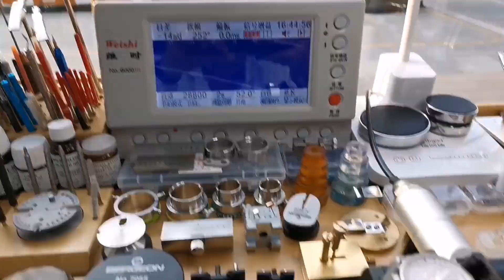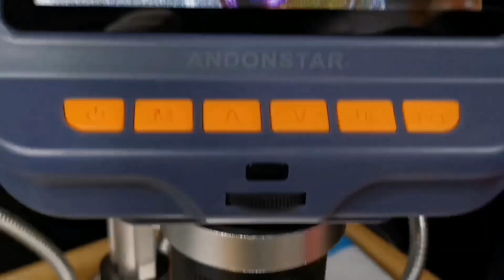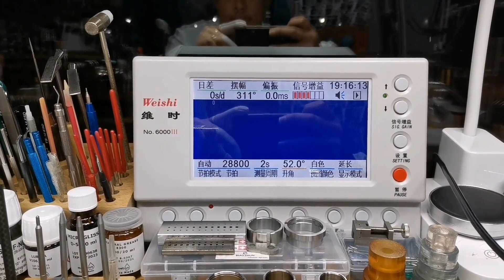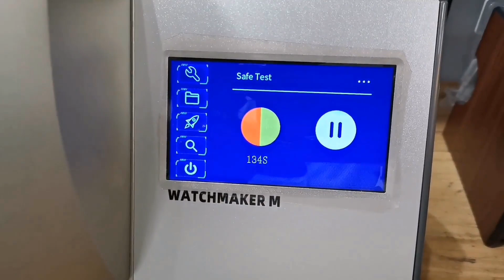MIDO Ladies Mechanical Watch Cal.2678 Oiling & Maintenance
In this video, we will be discussing how to oil and maintain a MIDO Ladies Mechanical Watch Cal.2678. As with all mechanical watches, regular maintenance is crucial to keep the watch running smoothly and accurately. In this tutorial, we will show you step by step how to properly oil and clean the watch's movement. We will also provide some tips on how to maintain your watch and keep it in good condition for years to come. Whether you're a seasoned watch enthusiast or just starting out, this video will provide you with valuable insights on how to properly care for your MIDO Ladies Mechanical Watch Cal.2678. So sit back, relax, and enjoy the tutorial!

Thanks!